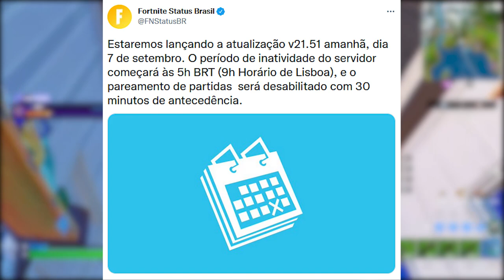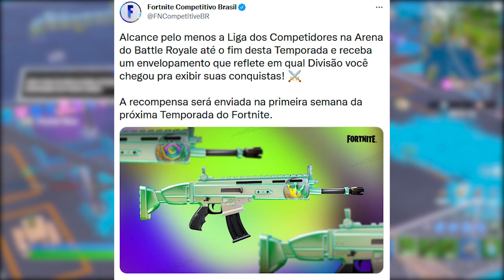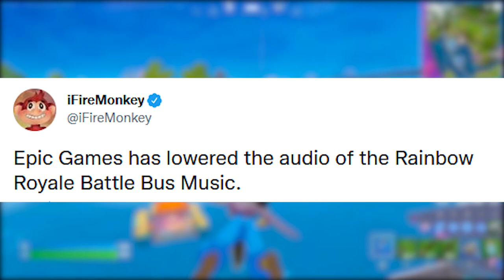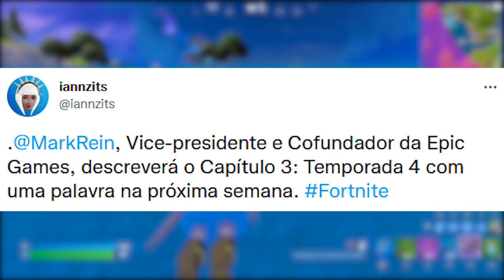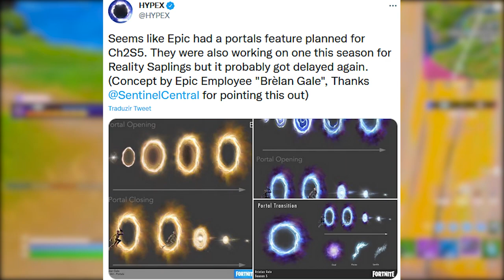ÚLTIMA ATUALIZAÇÃO DA TEMPORADA 3 - FORTNITE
Fala gurizada, nesse vídeo comento sobre a última atualização do Fortnite Temporada 3, possível evento ao vivo, portais removidos e mais. Espero que gostem :)

Programa para editar: Adobe Premiere